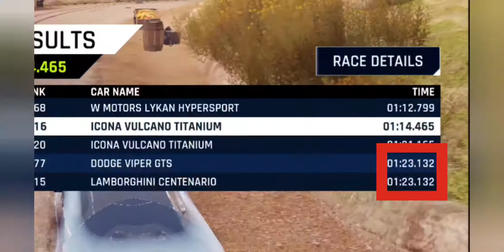Asphalt 9 - Funny Moments/Stunt/Glitch #7